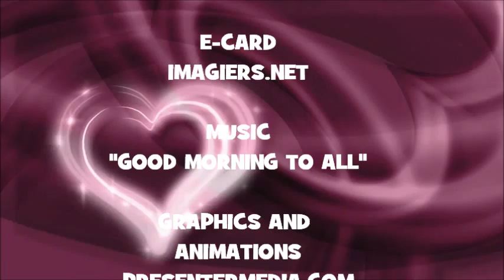JOYEUX ANNIVERSAIRE ADALGISO !